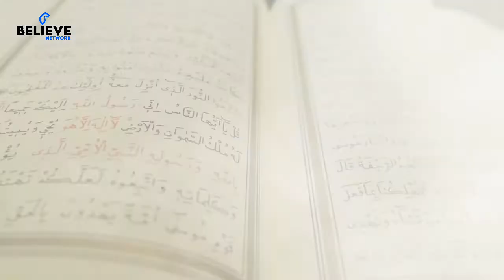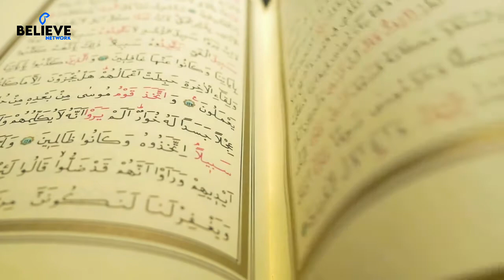Kya Makri K Katny Se Insan Ki Mout Ho Sakti Hai? | دلچسپ حقائق | Types Of Spider | Believe Network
We are your partner in making learning about ISLAM the most enjoyable aspect of your life!
We create the best videos with topics of…
• Quran E Majeed.
• Hadith e Nabavi SAWW.
• Islamic Information.
• Stories of Prophet SAWW & Sahabah-Karam RA.
• Moral Religious Stories.
• Motivational & Inspiring Stories.
It will gives you Spirituals Benefits for lifetime. It will help you for better living. Insha ALLAH.

Jazak-ALLAH
Team/Believe Network